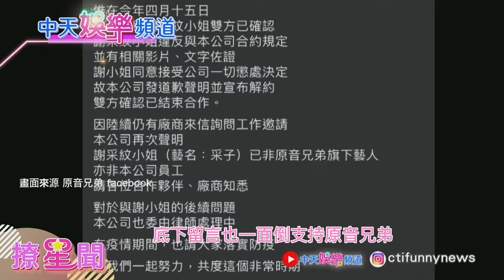【撩星聞】不滿“被切割” 采子再“使招”對付邱鋒澤! “一行為曝光復出行動